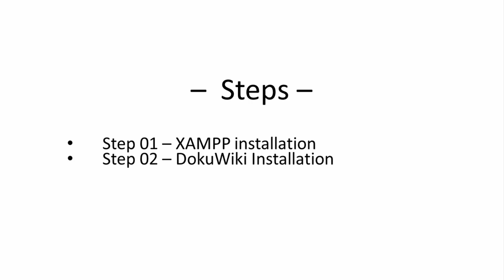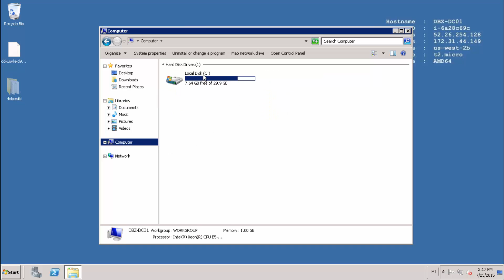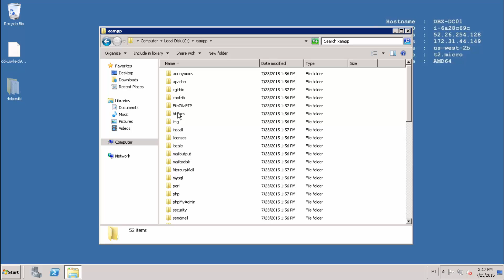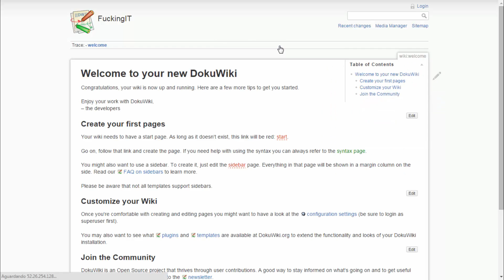Windows - DokuWiki Installation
This video presents a procedure showing how to perform the installation of Dokuwiki on a server running Windows 2008.